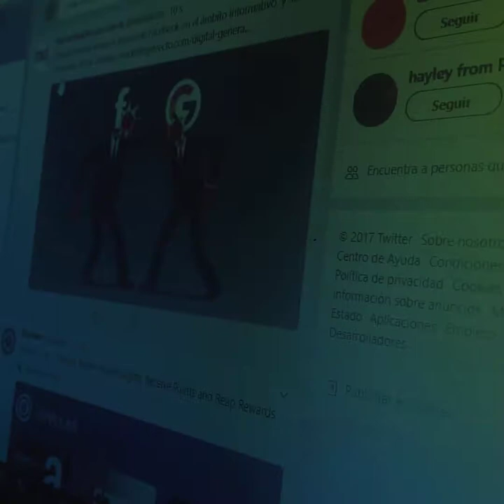Participación de los hombres y mujeres en Nicaragua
¿Qué piensan los jóvenes nicaragüenses sobre el nivel de participación de las mujeres y los hombres?